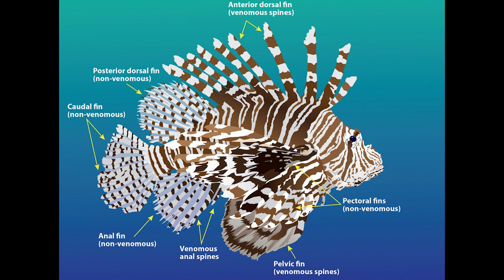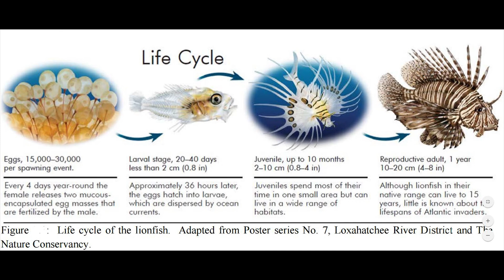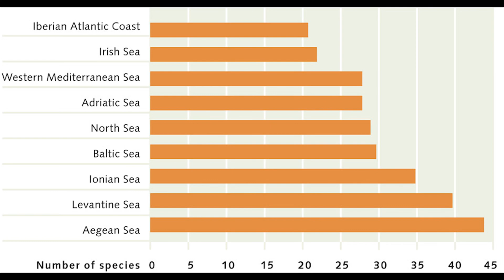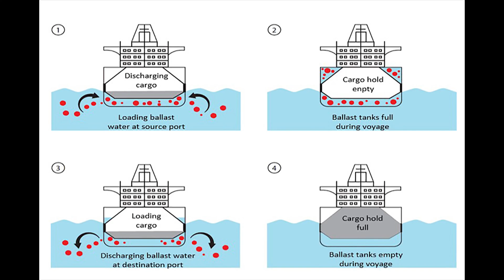Güzelliğin Karanlık Yüzü: Aslan Balığı Belgeseli | Bölüm 2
Pasifik ve Hint Okyanusu’nda mercan kayalıklarda yaşayan, Süveyş Kanalı’ndan geçerek Doğu Akdeniz sahillerine kadar gelen ve sayıları gün geçtikçe artan aslan balığı Akdeniz ve Ege'yi istila etmiş bir avcıdır. Aslan balıkları Akdeniz ekosistemi üzerinde balon balıkları ile birlikte çok ciddi baskı oluştururlar. Zehirli balıklar biri poisonlu tetrodotoksin taşıyan balıklar, diğeri ise aslan balığı gibi venomlu balıklar olarak ayrılır.

Tetrodotoksin balıkların etinde bulunur ve yemesi kesinlikte tehlikeli balıklardır. Aslan balığı gibi balıkların sadece dikenleri zehirlidir  ve etinin yenmesinde bir sakınca bulunmaz. Aslan balığının dikenlerine dikkat edilerek temizlenmesi sonrası tüketilmesi tüm bilim insanları tarafından tavsiye edilir. Bu balıkların insana zararı bir balon balığı gibi değildir fakat yinede dikenlerine dikkat edilmelidir. Aslan balığı gibi istilacı türlerin en büyük tehdidi diğer deniz canlılarınadır. Bu canlılar ekosistem üzerinde çok ciddi baskı oluştururlar.

Aslan balığı nasıl avlanır, temizlenir ve yenir? gibi birçok soruya bir sonraki videolarımda ayrıntılı bir şekilde yer vereceğim. Bu videoda daha çok aslan balığı'nın özellikleri, nerede yaşar sorusu, Akdeniz ve Ege'deki varlığı, doğal düşmanı, köpek balığı ile mücadelesi, Süveyş kanalı, zehri, sokması gibi aslan balığı ve balon balığı hakkında detaylı bilgiyi bulabilirsiniz.

Uzmanlık Alanlarım

-Yüzme Antrenörü
-Usta Gemici